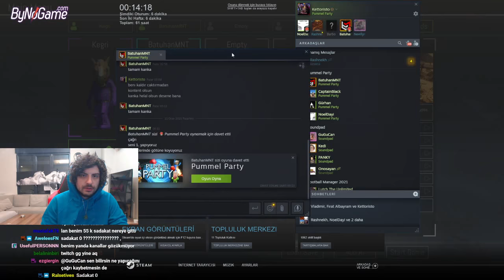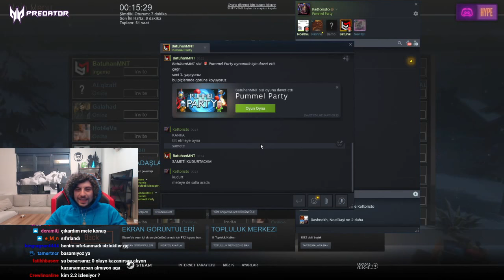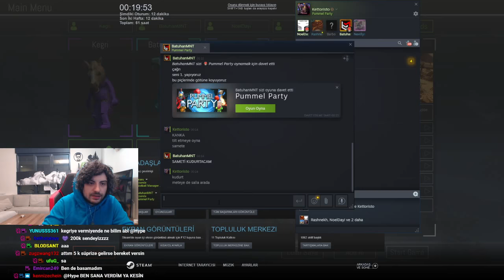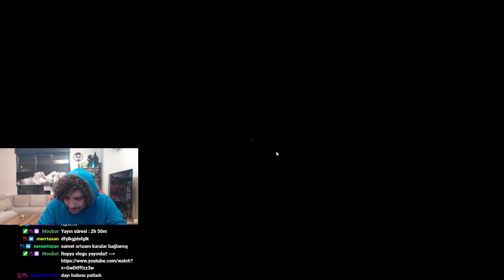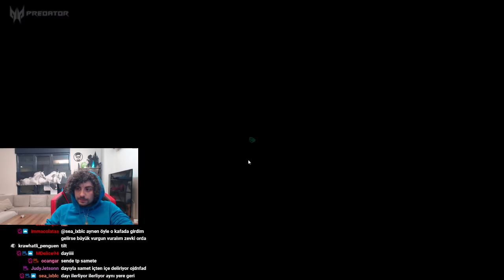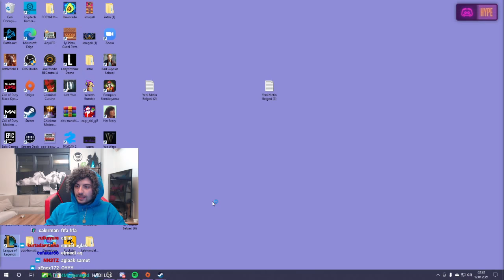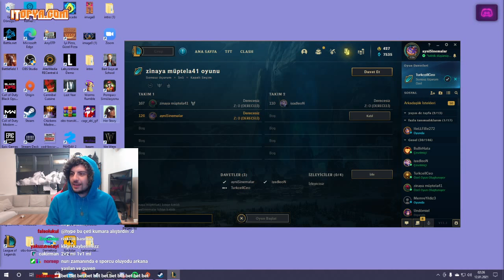HYPE | EKİP İLE BİRLİKTE PUMMEL PARTY OYNUYOR!